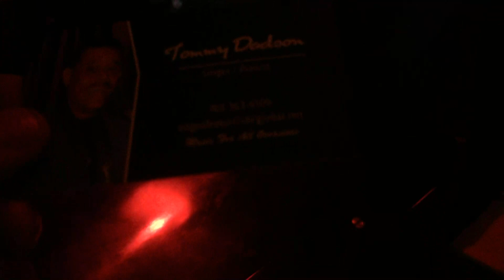Tactical Tip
SCMM2016 Has came and it was one of the most amazing moments of my life. Arson Rides legitimately married a couple, Guy got a Suburban Delinquent ass tattoo, Gallons and gallons of alcohol were drank, people were tased, dancing, partying, meeting the best people and more, this couldn't have been anymore amazing, thank you all for coming and hope to see you next year at SCMM2017

*GET MY bakerXderek CHEAH! KeyChain HERE*

*GET MY DECALS HERE*

MUSIC IN VIDEO:

Apashe - No Twerk
Aero Chord X GAWTBASS - Secret

***OFFICIAL BXD SHIRTS & HOODIES***

*MY MOTORCYCLES & GEAR*

Motorcycles:
2015 Honda Grom
2006 Kawasaki Ninja ZX10R
2003 Kawasaki Ninja ZX6R 636
2003 Suzuki DR200 Dual Sport
Chinese Pit Bike

Helmets: ICON AirFrame Pro Green | Scorpion EXO 1100

Jackets: ICON Hypersport Prime Hero Green | ICOM Team Merc |
                ICON Sanctuary | ICON Overlord

STUNT CAGE: Impaktech

CAMERAS: GoPro Hero 3+ Black | Nikon D3300